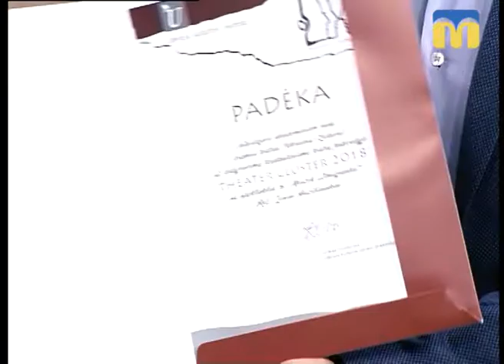17.10.2018. Новий день. Гастролі МАХРДТ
Трупа Миколаївського академічного художнього російського драматичного театру активно гастролює Україною та Європою. Якими постановками підкорюють серця глядачів, про плани на майбутнє, благодійну виставу та «Ніч в театрі» розповів директор-художній керівник Артем Свистун.
Гість: Артем Свистун - директор-художній керівник МАХРДТ